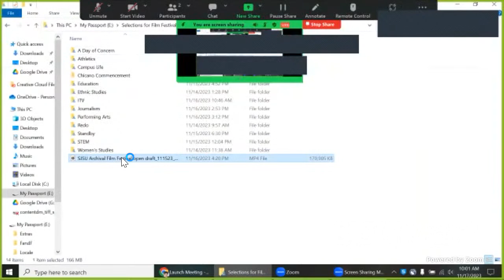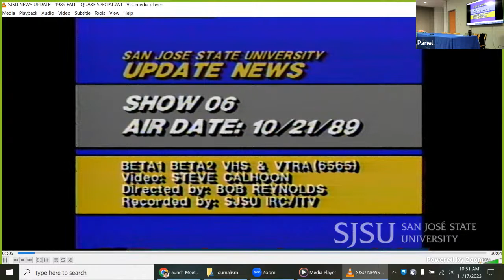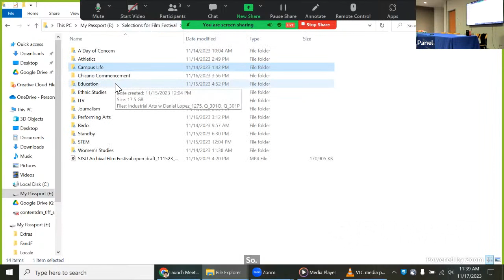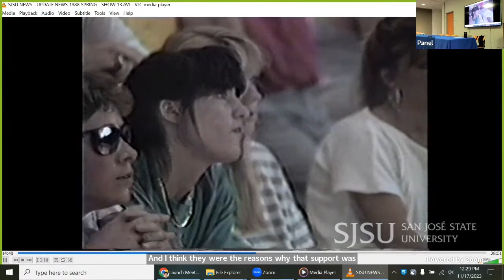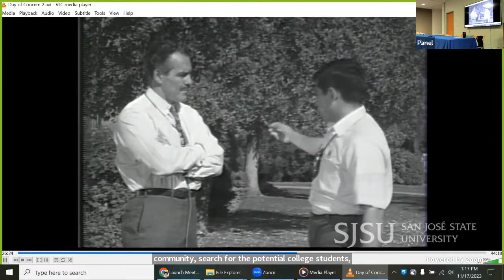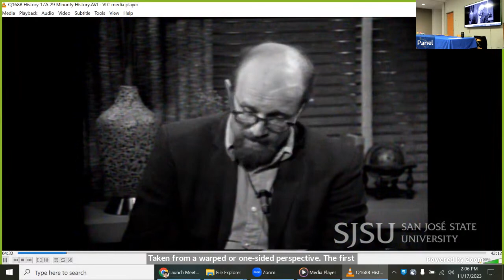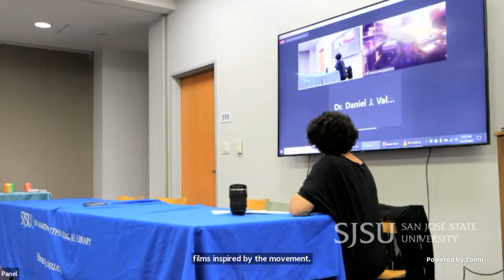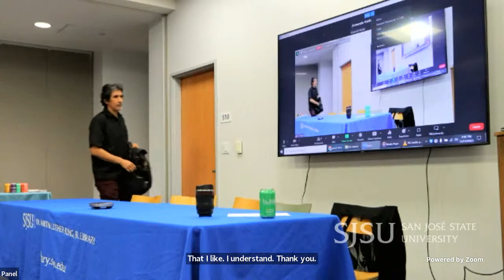King Library's Special Collections & Archives Presents SJSU Archival Film Festival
The SJSU King Library's Special Collections & Archives is please to present the SJSU Archival Film Festival on November 17, 2023 from 10 a.m. - 4 p.m. in the fifth floor Schiro Room.

There will be nine featured panels ranging from the SJSU's Television Studio, Journalism, Campus Life, Performing Arts, Athletics, A Day of Concern, Ethnic Studies at SJSU, Women's Studies at SJSU, and Chicano Commencement.